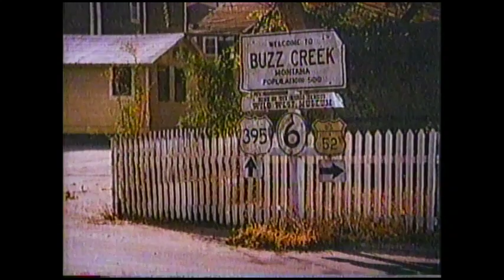John Landis' Lost Masterpiece: "Disaster At Buzz Creek" (1985)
This newly-created trailer shows what could've been if only director John Landis had brought to full fruition this gritty, all-star 1985 tale of a small town at odds with nature and the nation.